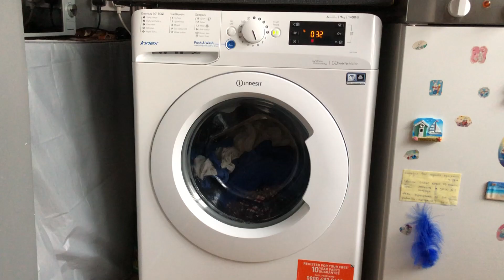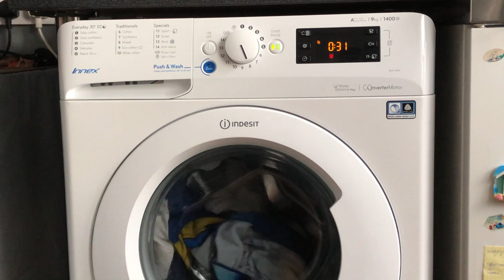Indesit Innex BWE 91484 - Mixed Cycle - Final Rinse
Final Rinse of Programme 8 - Mixed.